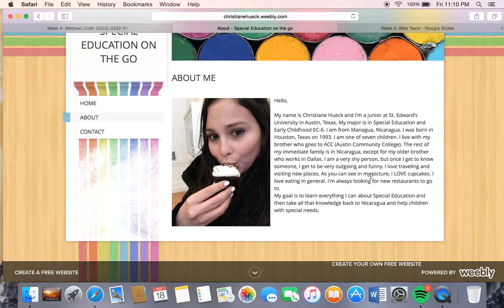Christiane Web Analysis